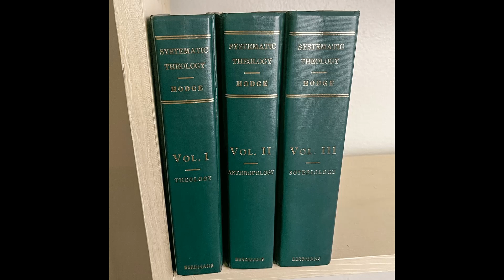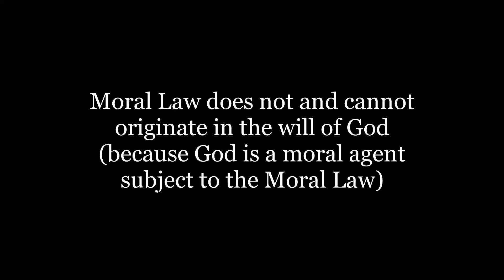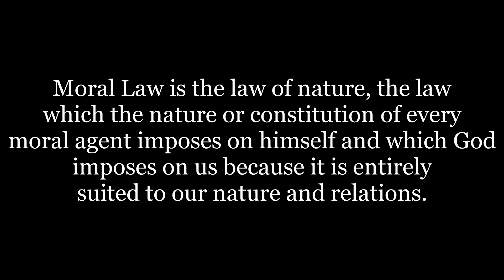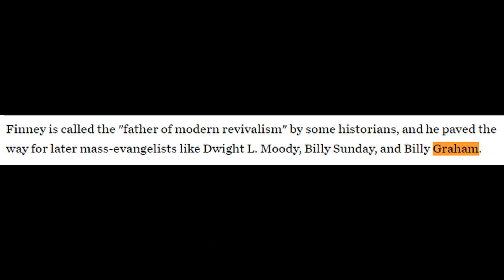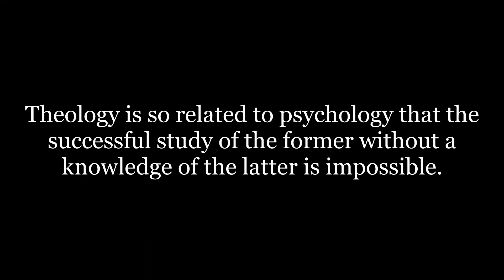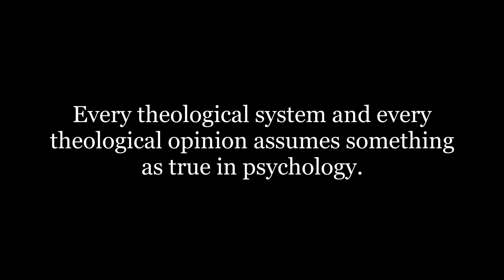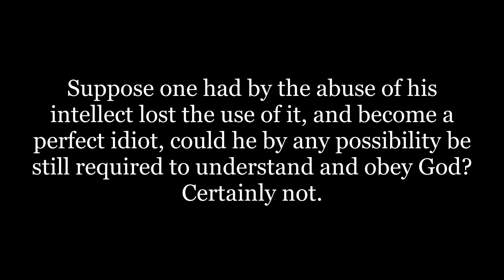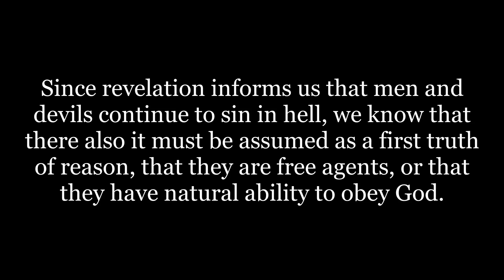Charles Finney and his Systematic Theology Part 2